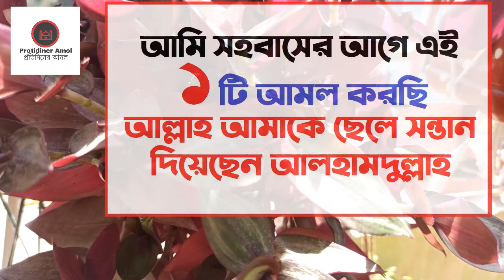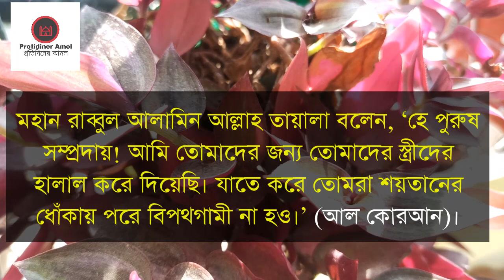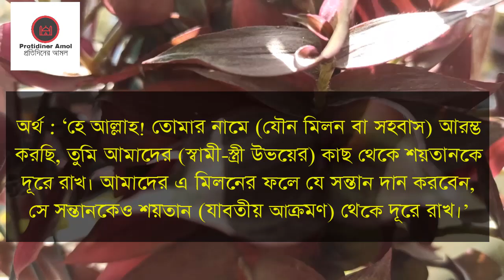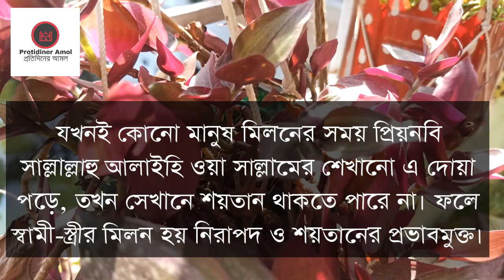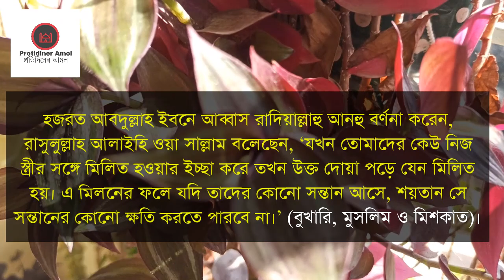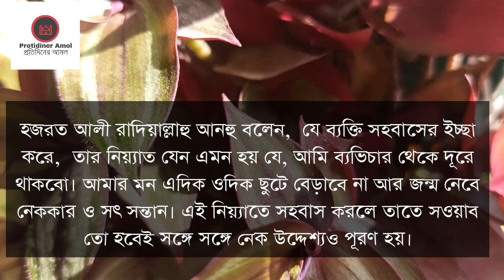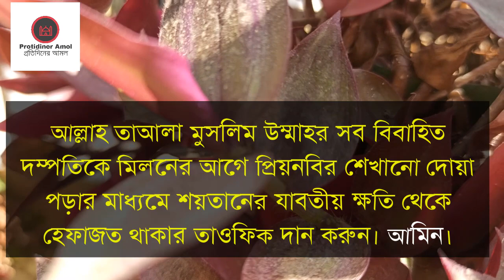যে দোয়া পড়ে স্বামী ও স্ত্রী মিলিত হলে সন্তান হয় । মিলনের আগে ১ টি কাজ করুন সন্তান হবেই ইনশাআল্লাহ